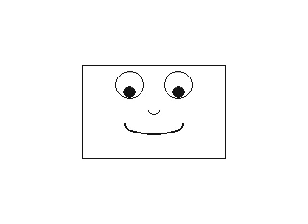Googly Eyes - E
A fun arts and crafts item